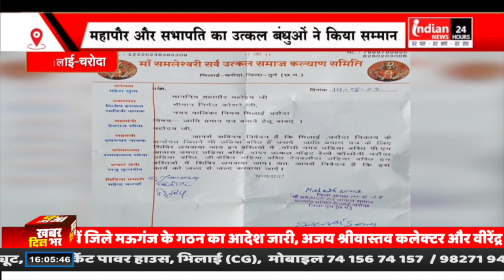Charoda : उत्कल समाज पहुंचा निगम कार्यालय, जाति प्रमाण पत्र शिविर लगाने सौंपा ज्ञापन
Our Links